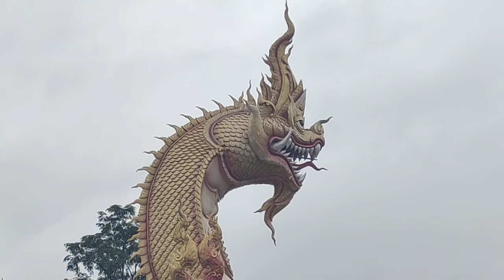Happy Birthday ลั่นปู่!! "ป้าคำใส" อวยพรโคตรขลัง รำถวายอวยพรวันเกิดให้ "ผู้ใหญ่ใจดี"